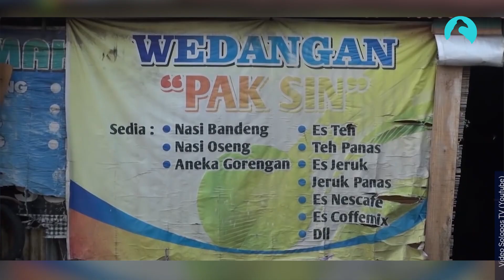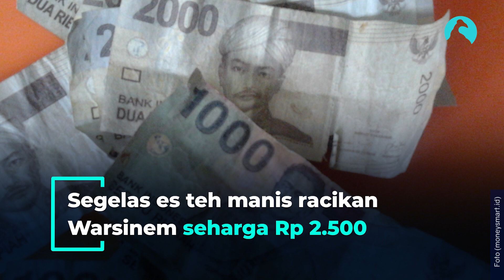VIRAL ES TEH GINASTEL DI SOLO, HABISKAN RATUSAN GELAS TIAP HARI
Es teh manis memang nikmat diseruput siang hari. Manis legit es teh manis memang mudah didapatkan tapi kalau mau menikmati es teh di Solo ini harus rela antre sejak pagi hari.